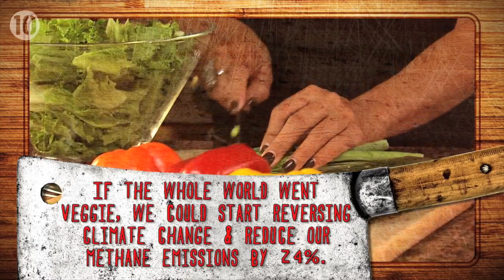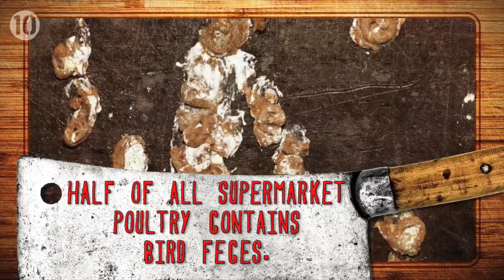10 Facts That May Shock You Into Being Vegetarian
Information on being Vegan or Vegetarian ...There are vegetarians and there are vegans ...A vegetarian diet consists of mostly plant-based foods and no animal flesh. Some vegetarians consume eggs and/or dairy while others do not. A vegan diet, the most strict form of vegetarian, eliminates all animal products and animal by products. But do not think that vegans are deprived. On the contrary, vegans have access to everything they want to eat, only their foods are made without animal products - from ice cream, cake, cookies, pastries and gravy to mock "meats" that taste so much like the real thing. While the vegan versions of favorite foods are just as delicious, if not more, they contain no cholesterol and almost no saturated fat or none at all! It's a win-win situation. If there are the same tasty food options available that involve no cruelty to animals, that are healthier, and the producing of them is gentle on the environment, why not choose the more healthy, beneficial choice?

There is a stereotype that vegetarians and vegans are "hippie wannabes", but consider that those very people who subscribe to such stereotype actually admire many vegans and vegetarians without even knowing it! You don't see Pamela Anderson, Brad Pitt, Christie Brinkley, Penelope Cruz, Josh Hartnett, Natalie Portman, Alicia Silverstone, and many celebrity vegetarians wearing hemp and tie-dye, brightly colored bandanas and flowers while shouting, "Free love!" and lighting up a joint. The reality is that many of today's top professionals, doctors, celebrities, along with revered minds of the past including Shakespeare, Leonardo Da Vinci, Ghandi, Buddha believed in eating plant-based diets that do not harm living creatures... even Albert Einstein and Jesus Christ. See list of HappyCow's list of famous vegetarians.
How does one get enough protein as a vegetarian?

The "but you need more protein" issue is a myth - it is a false argument. It is based on a far outdated experiment conducted in the early 1900s on rats. Many current medical studies are showing that too much protein, in fact, especially from animal protein, is the problem. Too much animal protein can impair the kidneys as well as leach calcium, zinc, B vitamins, iron and magnesium from our bodies. Studies have also correlated too much protein with osteoporosis, heart disease, cancer, and obesity. We've all heard the saying, "Everything in moderation." The thing is, an overly excessive amount of protein in the human body is detrimental to health.

Although too much protein is bad, our body needs some amounts of it. Protein is deemed as "the building blocks of life," and everything has protein in it in varying amounts. A varying diet consisting of vegetables, fruits, beans, grains, and legumes provides more than adequate amounts of protein - only without the added cholesterol and saturated fats, antibiotics, chemicals, steroids, sulfuric substances, etc., found in animal sources.

The best way to eat, for me, is to consider which food will give me more nutrition per calorie, ie. the most nutritional bang for my caloric buck. This is one of the reasons I, along with vegetarians I know, stay trim and healthy. One hundred calories of cow meat is tiny, but one hundred calories of broccoli is a huge amount of broccoli. Besides, anything you think you might be getting from eating flesh meat is only "second-hand." Where does the cow get its protein? Like babies who feed on their mothers' milk, getting the nutrients from the milk that their mother already consumed, people who eat animals are only getting the nutrients, second-hand, that the animal already consumed. Personally, I'd rather get first-hand quality where my health is concerned. A good book that delves into thirty years of studies where animal protein is concerned (including milk) is The China Study by T. Colin Campbell, PhD.